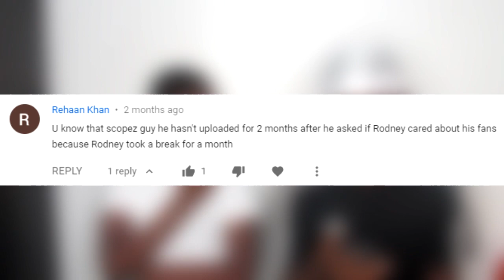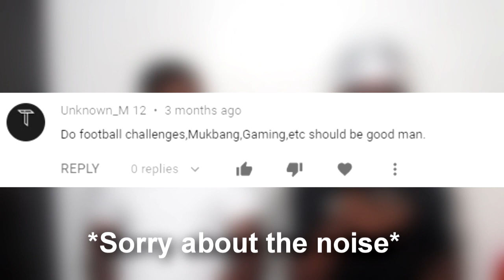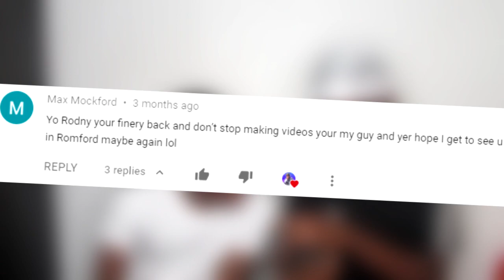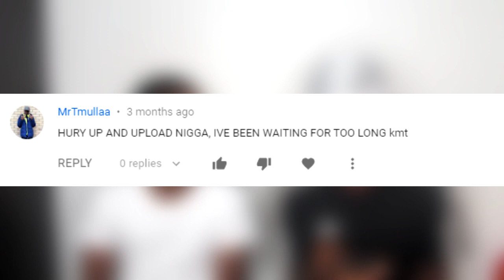Finally Reading Comments! (Ft. Wallace)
Hope you guys enjoyed this video! We made some videos featuring me on Wallace's channel, so go check them out!